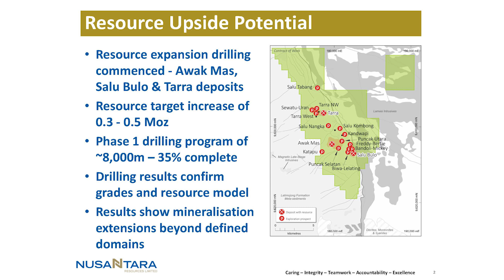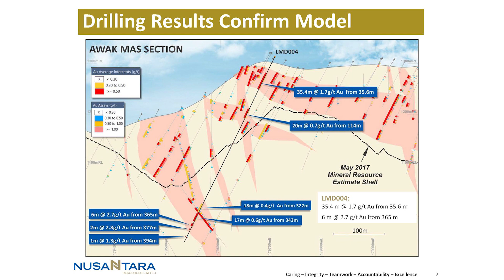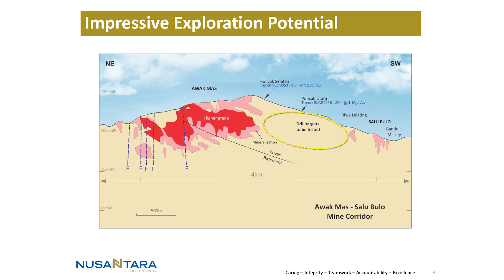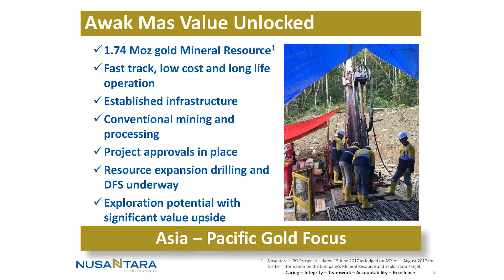Nusantara Resources Limited: Quarterly Update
Nusantara Resources Limited (“Nusantara” or “the Company”, ASX: NUS) owns a 100% interest in the Awak Mas Gold Project in Sulawesi, Indonesia. The Project currently hosts an open pit Indicated and Inferred Resource of 38.4 Mt at 1.41 g/t Au for 1.74 Moz (May 2017).
Nusantara’s highly experienced Board and Management Team is working to increase shareholder value through advancing the Awak Mas Gold Project towards development in the near-term. The Company plans to undertake further drilling, which has the potential to significantly increase the resource inventory, and complete a Definitive Feasibility Study by mid-2018 in advance of a final investment decision expected for late 2018.

Nusantara also believes there is significant exploration potential at the Awak Mas Gold Project with planned drilling targeting an additional 0.3 to 0.5 Moz with an aspirational exploration goal of +3 Moz*.

Nusantara Resources Limited
Level 2, 175 Flinders Lane
Melbourne VIC3000

The Awak Mas Gold Project in Sulawesi, Indonesia (“the Project”) covers an area of 14,390 hectares and is held under a 100%-owned, 7th Generation Contract of Work (COW) owned by PT Masmindo Dwi Area (a wholly owned subsidiary of Nusantara) in partnership with the Indonesian Government.